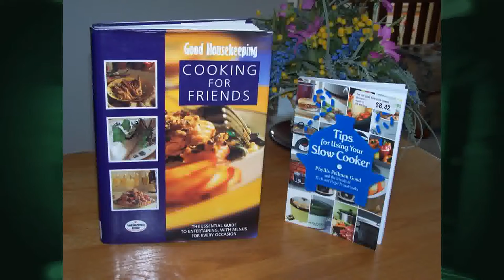9/01/16 In the Kitchen: Breakfast & Brunch Recipes on 'Across The Fence'